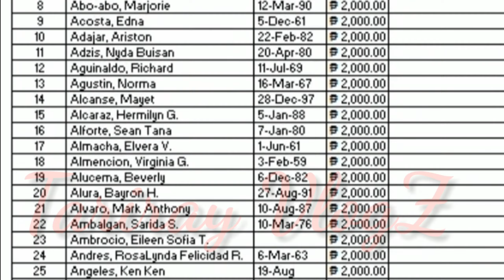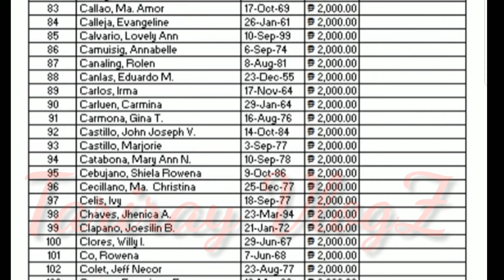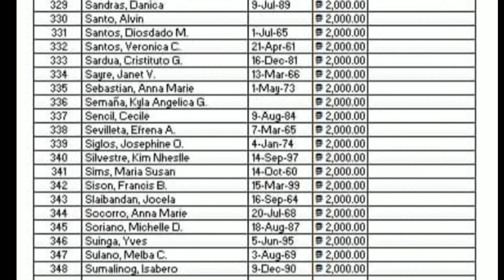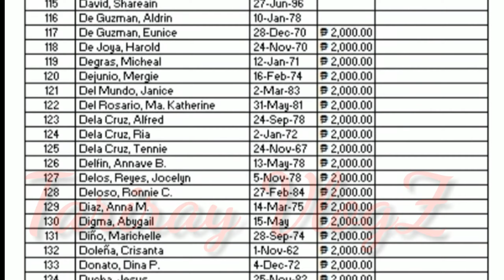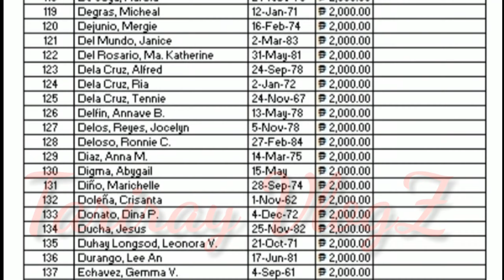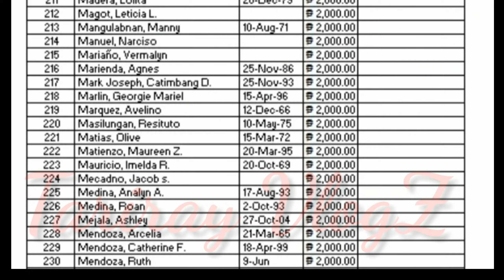"Masterlist"CASH ASSISTANCE FOR SOLO PARENT'S,SENIOR'S,PWD'S/Kalingang QC Program.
PARA po sa MGA SENIOR CITIZENS, SOLO PARENTS, PWD’S AND LACTATING MOTHER
SUBJECT : PAGPAPATULOY NG PAMAMAHAGI NG KALINGA-QC

Ang Barangay Fairview sa pamumuno ng ating Kapitan Jose Arnel “Jonel” Lim Quebal ay magsasagawa ng muling PAGPAPATULOY NG PAMAMAHAGI NG KALINGA-QC sa  mga  nakakakuha noong taong 2020. Ito po ay programa ng ating butihing MAYOR JOY BELMONTE.

Magsadya lamang po sa ating Barangay Ang mga pangalan po ng tatanggap ay nasa link at magdala po ng mga requirements na ito:
Para po sa dagdag na mga paglilinaw at mga katanungan, mag text o tumawag kay Ms. Ann Delos Santos @ 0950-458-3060 / 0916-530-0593.
REMINDERS PO: HUWAG NA PO Kumuha ang mga nakakuha na ng KALINGA QC noong 2020 para maiwasan po ang pag doble.
Maraming salamat po. PRAY always. Stay Safe. God bless...